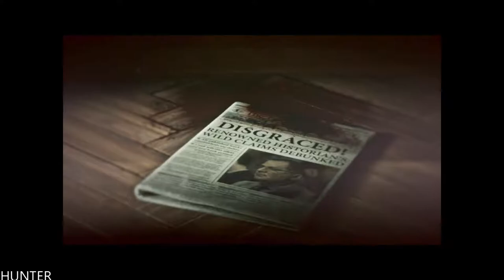Rise Of The Tomb Raider Gameplay Walkthrough Part 5 GTX1080TI (1080p60FPS)